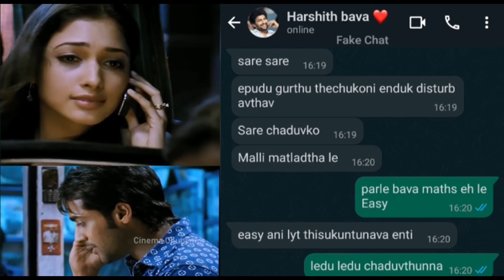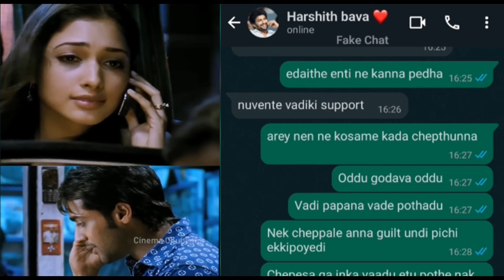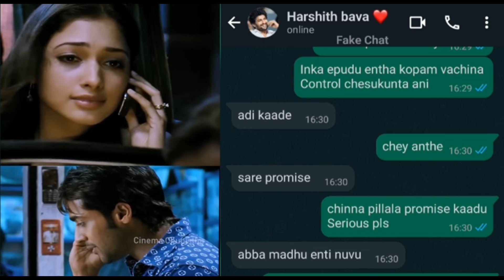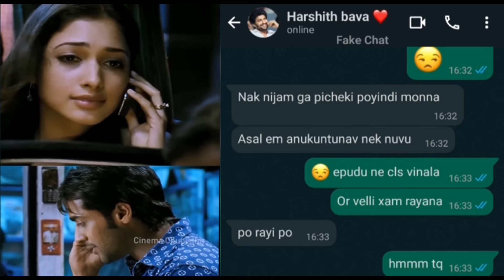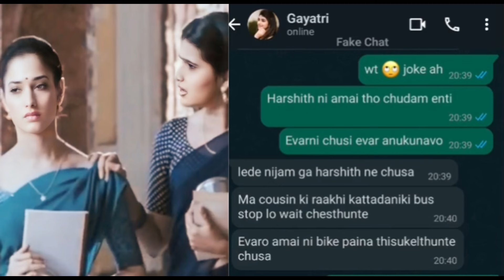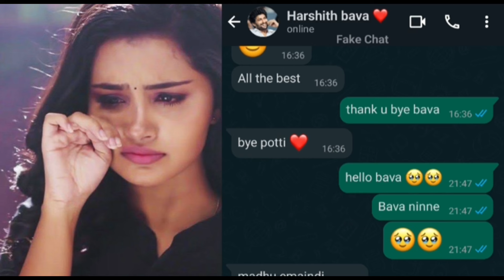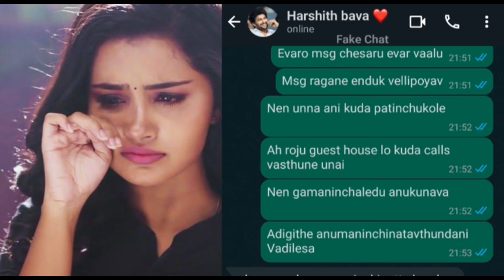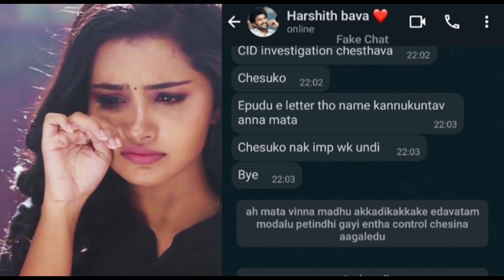Love U Bava ❤️✨ || Ep - 34